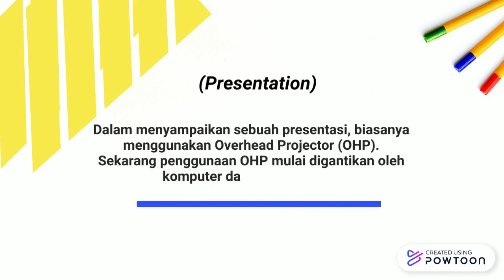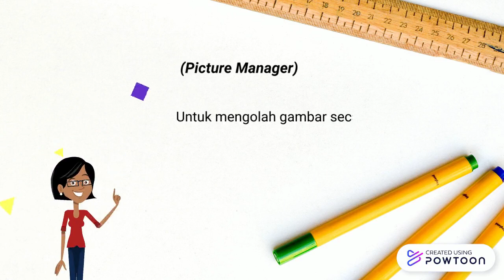Ujian Tengah Semester - TIK (Senin 08:50)